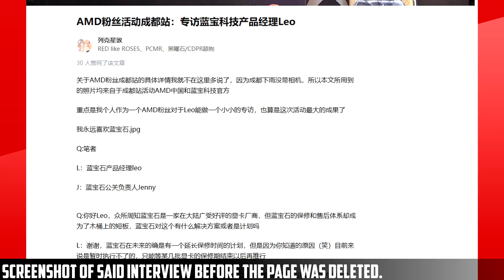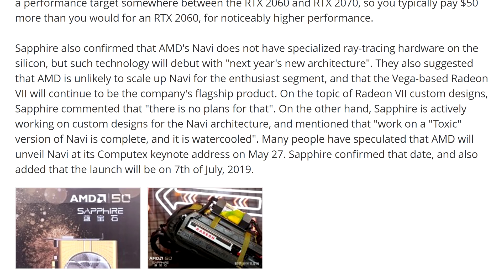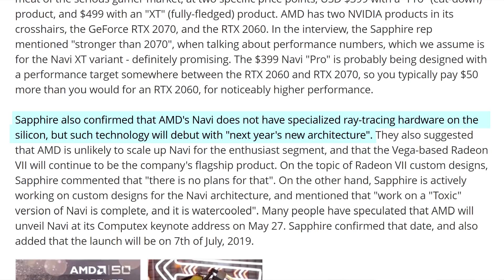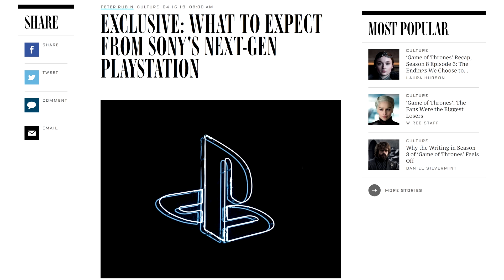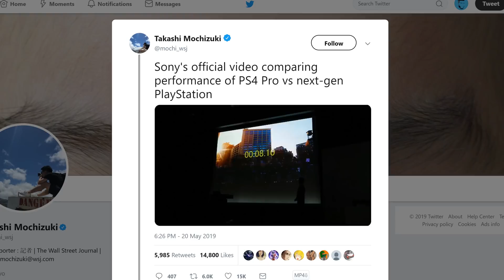AMD Navi Release Date And Price Revealed!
During an AMD 50th anniversary event in chengdu china, a Sapphire product manager and PR director gave an interview to chinese blog Zhihu.com. During this interview some pretty juicy info was revealed about the Navi 10 line of GPU’s.

Apparently there will be 2 cards in the high end. One with the XT designation which is meant to be a fully fledged Navi 10 card and the other with a Pro designation as a cut down product. In terms of the pricing , the sapphire product manager said that the XT model would be 499 with the Pro version at 399US. Those cards are priced to compete with the RTX 2060 for the pro model and RTX 2070 for the XT. Now you might have noticed that the price for the pro model is higher than the comparable RTX 2060. Well, its probably because AMD aims to beat that product at a slightly higher price point. You might pay 50$ more but you get noticeably higher performance. The representative also confirmed that the reveal date for Navi would be at computex on May 27th and that the launch is going to happen on July 7th.
TODAY'S DOSE OF TECH NEWS SOURCES